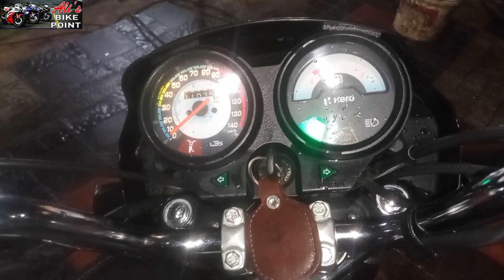Hero Splendor Plus i3s FI BS6 general service